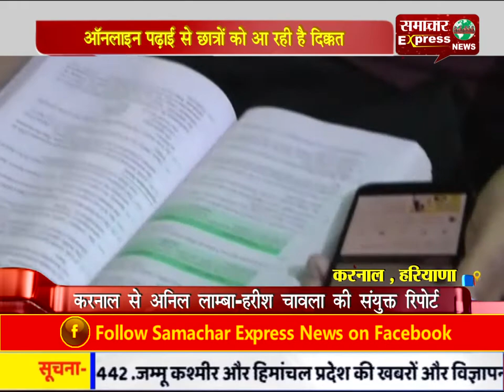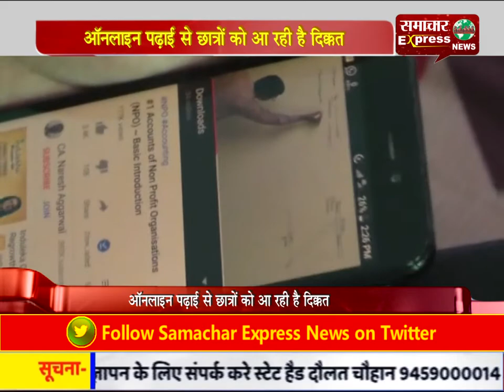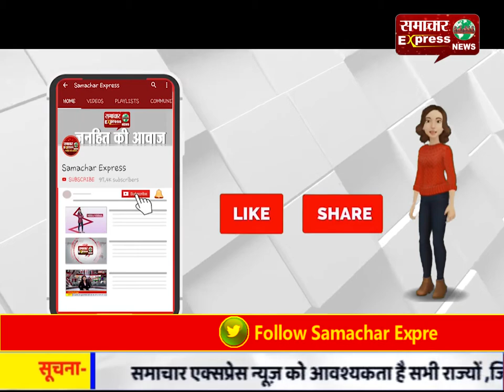ऑनलाइन पढ़ाई से छात्रों को आ रही है दिक्कत, कहीं फोन का अभाव और कहीं इंटरनेट की परेशानी13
ऑनलाइन पढ़ाई से छात्रों को आ रही है दिक्कत, कहीं फोन का अभाव और कहीं इंटरनेट की परेशानी